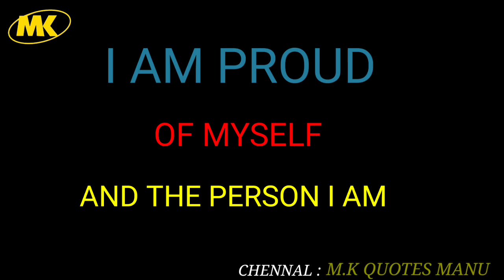Speak 3 Lines Before You Sleep || APJ Abdul Kalam Motivational Quotes || APJ Abdul Kalam Speech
In this video:
Speak 3 Lines Before You Sleep by Dr. Apj Abdul Kalam. Positive lines can change your life by Apj Abdul Kalam speech. When you will go to sleep, speak 3 lines to live peacefully and get energy for better life.

Life status
English motivation
Inspired All Day
Apj Abdul Kalam motivational quotes for students

Thank you very much by